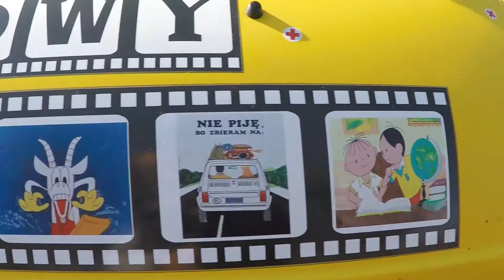EkipaTrapeza 2016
Złombol 2016, ceremonia startu.
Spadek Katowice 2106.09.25